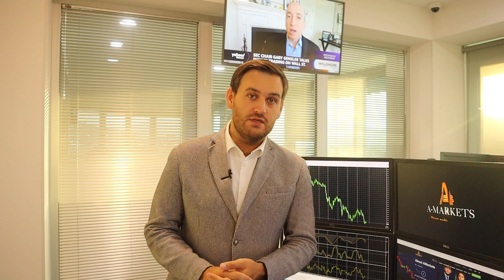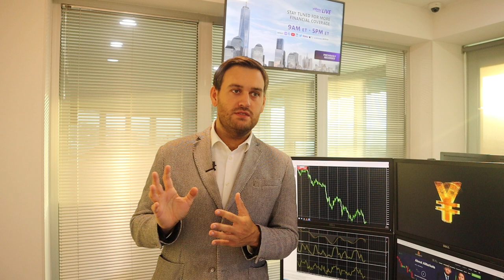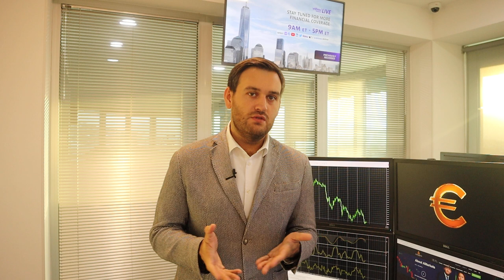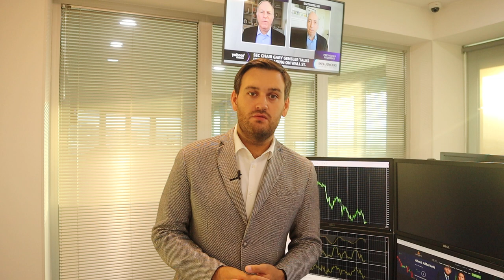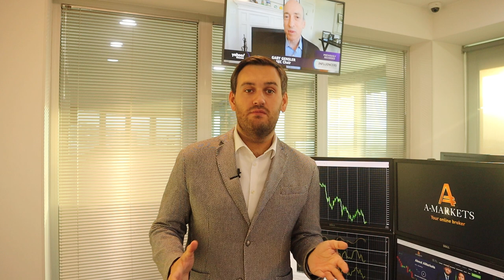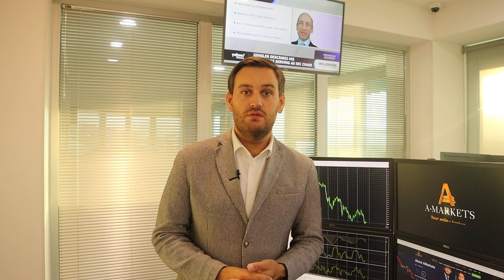Почему сегодня доллар укрепится? | AMarkets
О долларе, американской статистике, экономической неопределенности в Европе, о перспективах денежно-кредитной политики США, а также о ценовых ориентирах по парам EUR/USD и GBP/USD.